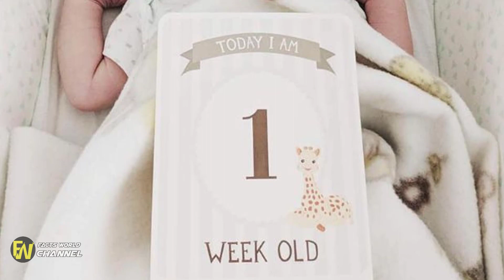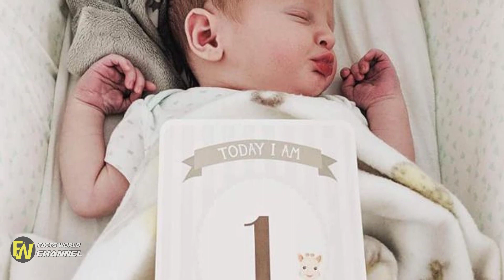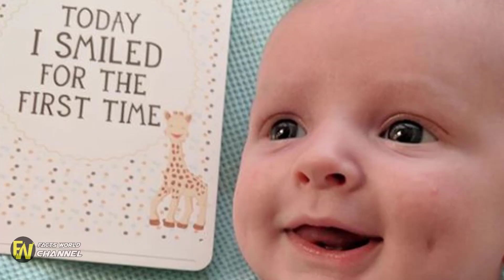New Mother Learns the Hard Way Why You Should Never Kiss Your Newborn Baby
You might think there’s nothing wrong if you want to kiss your newborn baby. Sadly, this isn’t the case. When Lucy Kendall’s beautiful little newborn baby first made his entrance into the world, he was absolutely perfect. She looked forward to spending the next few months cuddling and caring for him. But